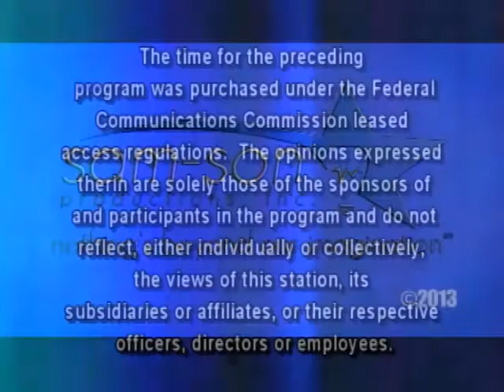The Sam Lesante Show - Domestic Violence "Stacy"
Sam speaks with family members of a young woman who was shot and killed by her husband before he took his own life.